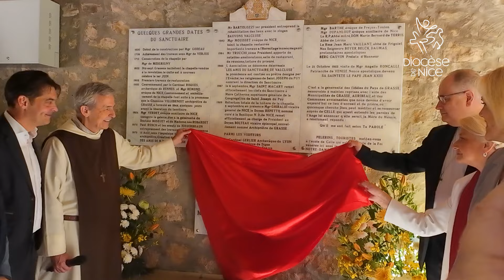Le sanctuaire diocésain Notre-Dame-de-Valcluse célèbre son tricentenaire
Ce samedi 11 mai, une grande journée de célébrations et de festivités réunissait membres du clergé, fidèles et élus locaux à l'occasion du tricentenaire du sanctuaire Notre-Dame-de-Valcluse à Auribeau-sur-Siagne.
Retour en images sur ce temps fort diocésain.